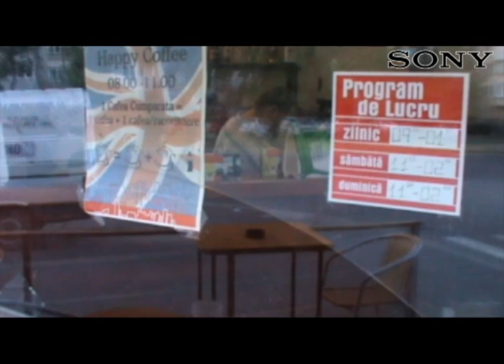Snatch - REC @British workshop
This video was produced by Raluca Croitoru within the 2010 REC @British workshop on filming and editing techiniques, organised by the British Council in August 2010. The theme was "Record the British life!"